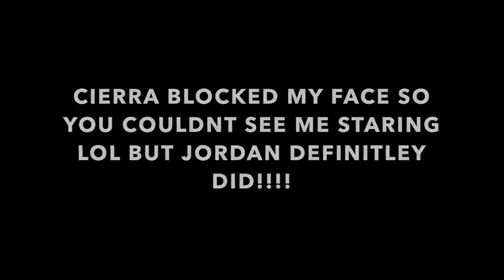BEST PRANK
FUNNY FOREVER